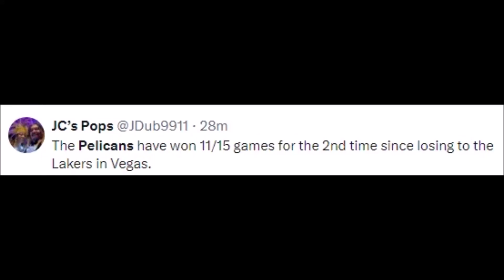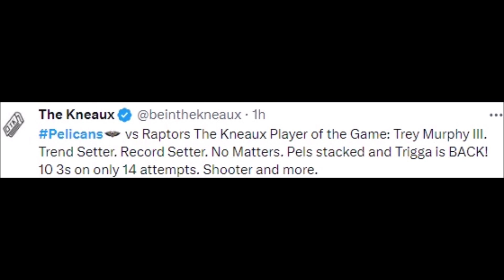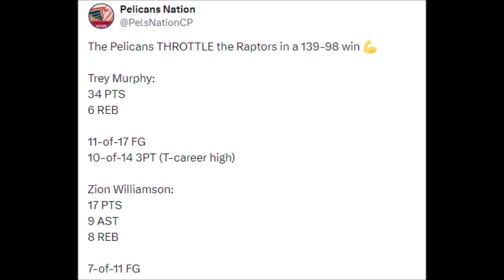NBA FANS REACT TO NEW ORLEANS PELICANS BEATING TORONTO RAPTORS | PELICANS VS RAPTORS REACTIONS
Basketball History

pelicans vs raptors,
pelicans vs raptors reaction,
pelicans vs raptors prediction,
pelicans vs raptors 2019,
pelicans vs raptors live,
pelicans vs raptors march 26 2016,
pelicans vs raptors 2018,
pelicans vs raptors 2024,
new orleans pelicans vs raptors,
new orleans pelicans vs toronto raptors,
pelicans vs raptors highlights,
raptors vs pelicans 2019,
raptors vs pelicans opening night,
new orleans pelicans vs toronto raptors prediction,
raptors vs pelicans prediction,
toronto raptors vs pelicans,
raptors vs pelicans 2023,
raptors vs pelicans,
raptors vs pelicans live,
raptors vs pelicans reaction,
raptors vs pelicans highlights,
nba raptors vs pelicans,
toronto raptors vs new orleans pelicans,